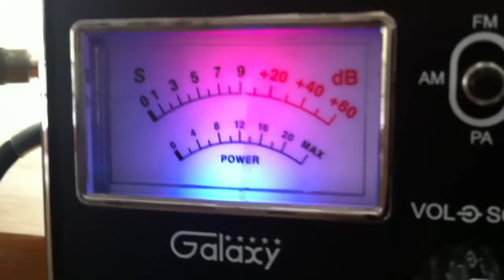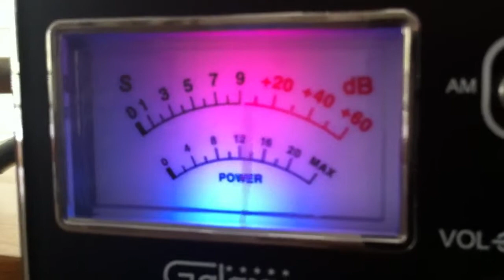445 Radioman and Train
Coming into Northern Cal